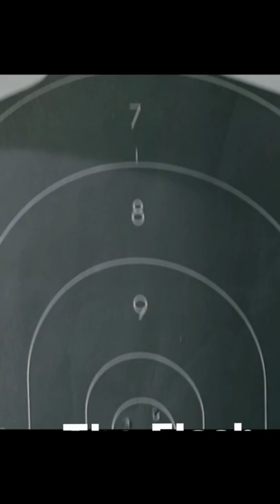POV: You just want to watch a good Flash movie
I just want to watch a good Flash movie
Heres a classic supertroopers scene turned in to a flash meme for ya.